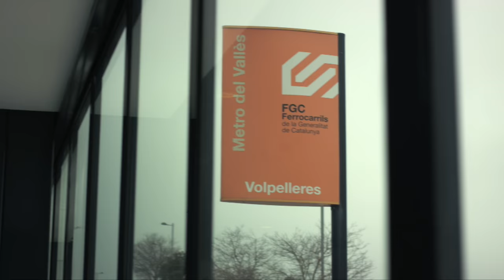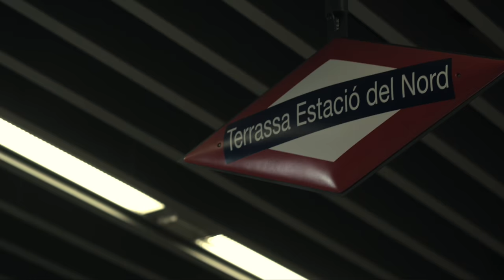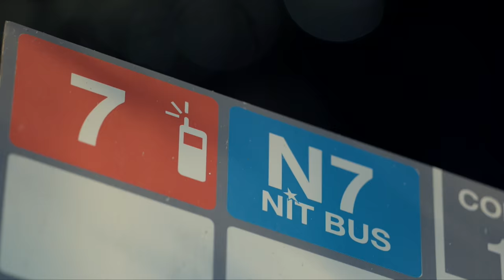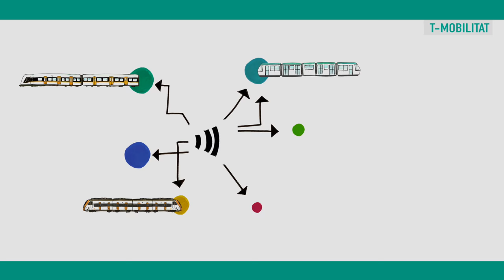T-Mobilitat, un sistema intel·ligent de bitlletatge i informació (CAT)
La T-Mobilitat és un projecte de renovació tecnològica i de gestió del sistema de transport públic per a oferir millors prestacions als ciutadans. Comporta la incorporació de la tecnologia sense contacte en l’accés als serveis de transport de forma que sigui possible, en el futur, que amb un únic sistema es pugui accedir als serveis de mobilitat, de manera personalitzada.